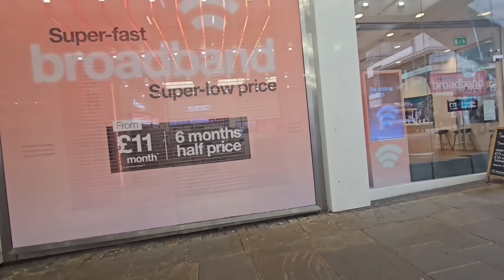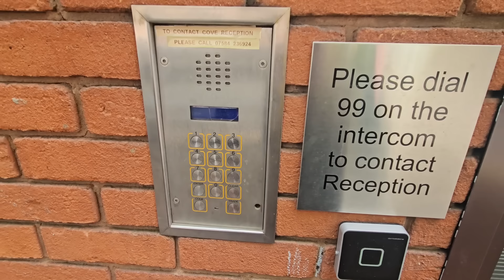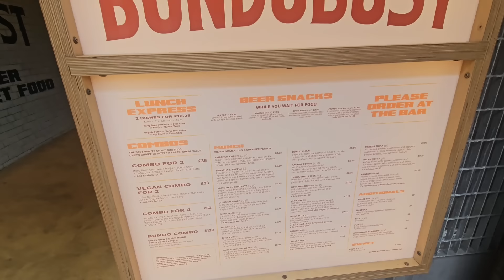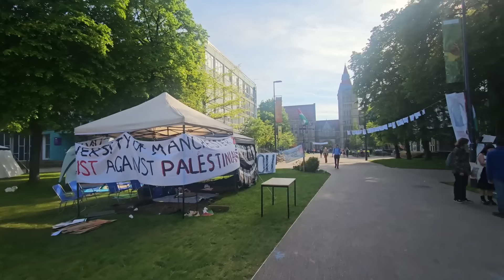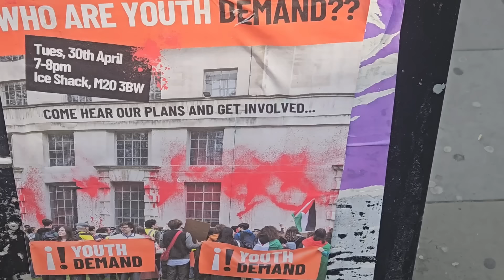WILD!😲 Racist Crackhead attacks security, Palestinians protest, Cove creatures, and the class of 92!